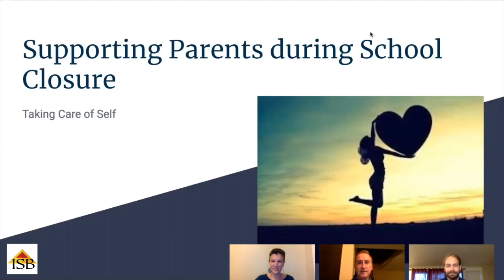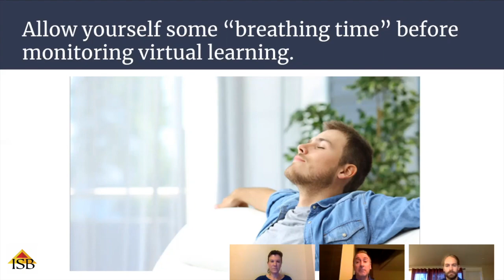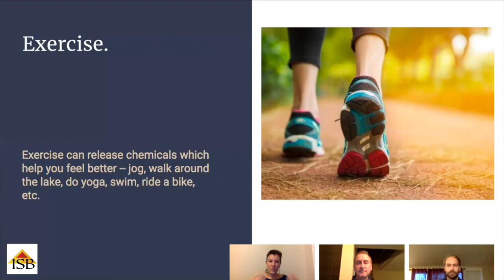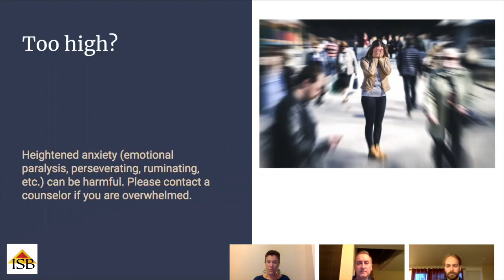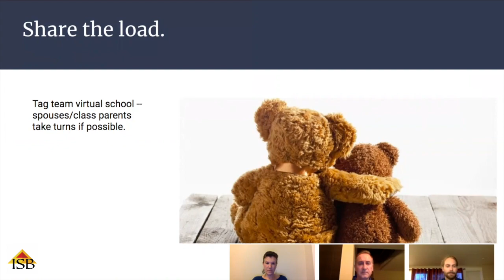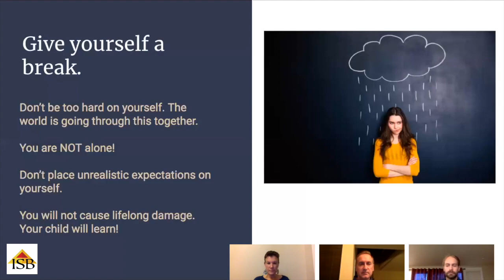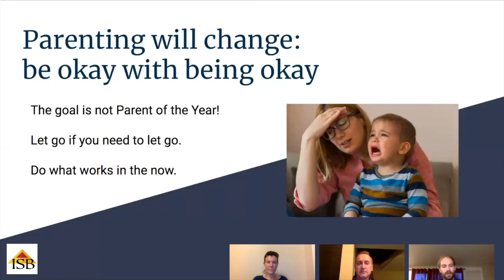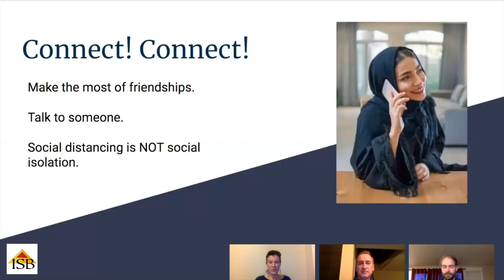Support for parents during school closure: Taking care of self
Our ISB Elementary School Counselors provide some tips for parents about self-care during school closure and home learning.